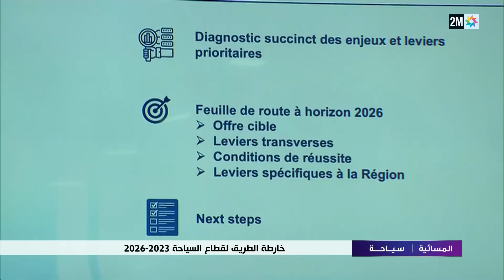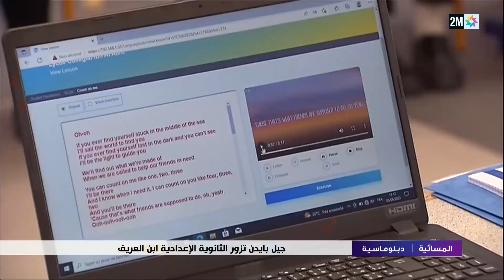المسائية : الإثنين 05 يونيو 202